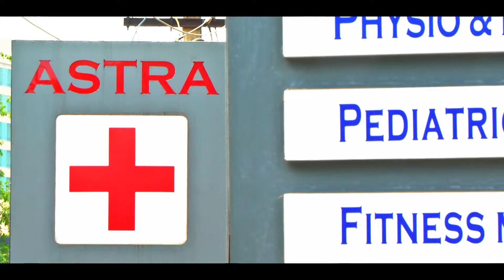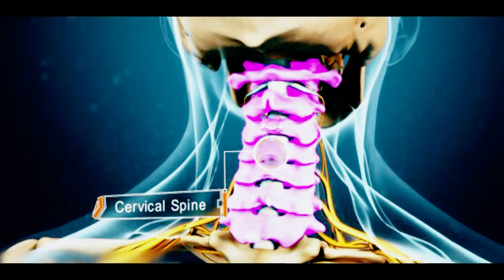ASTRA Hospital - Patient Testimonial